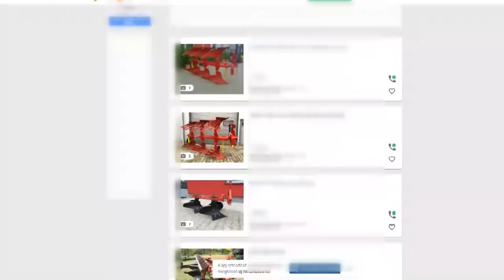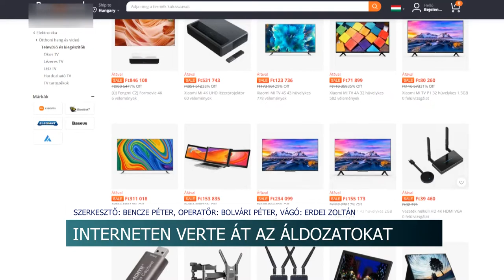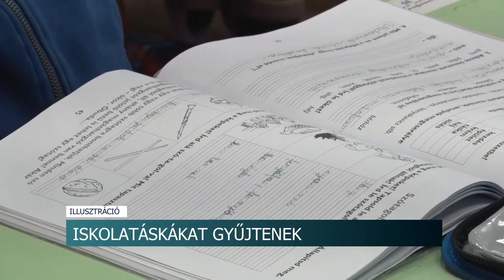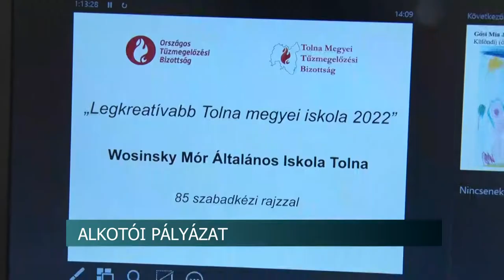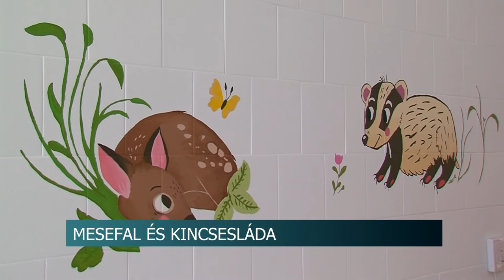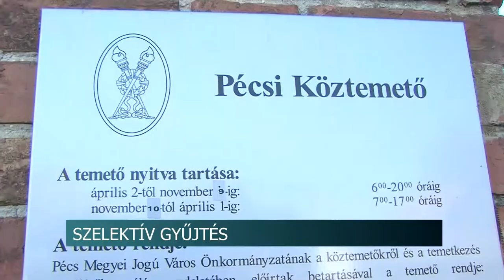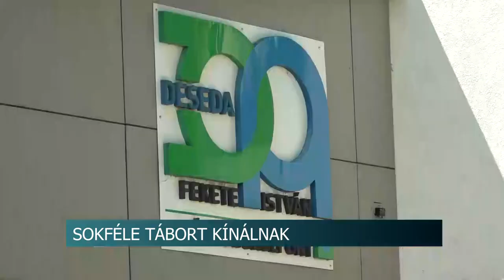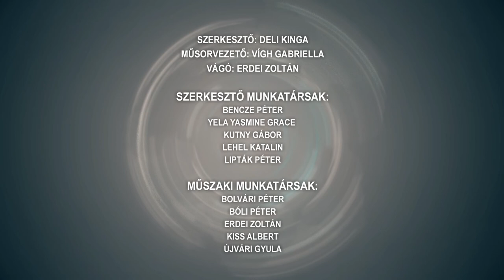Klímastratégia Bátaszéken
Vajon tényleg olyan rossz a helyzet a környezetvédelem területén mint ahogy erről beszélnek? Mire jó a klímastratégia? Mi a dolgunk, mit tehetünk a jövőnk megmentése érdekében? Ezeket a kérdéseket boncolgatta Kocsis Anikó ökológus a Bátaszéki Könyvtárban megtartott előadásában.